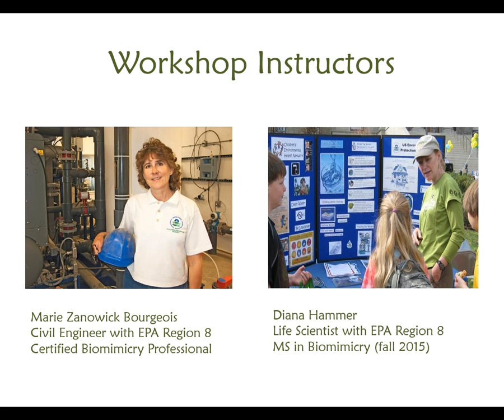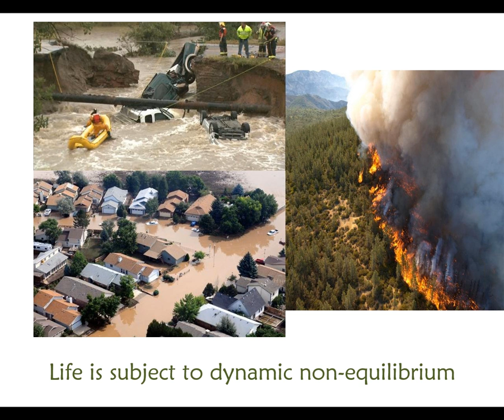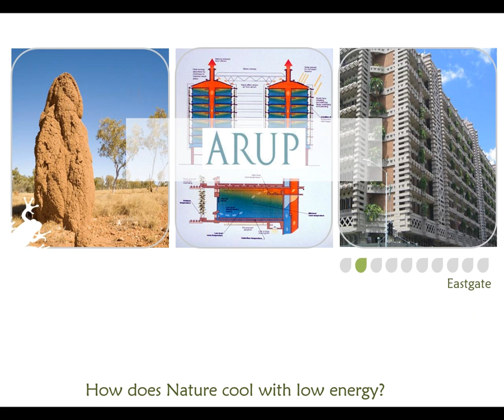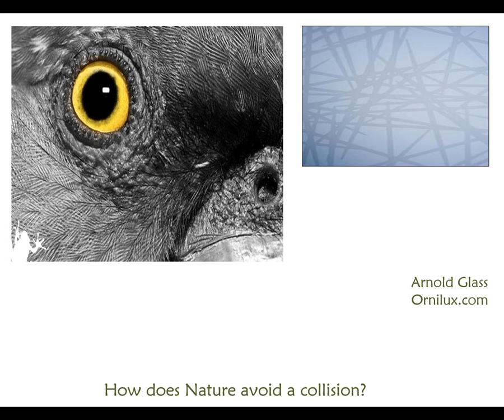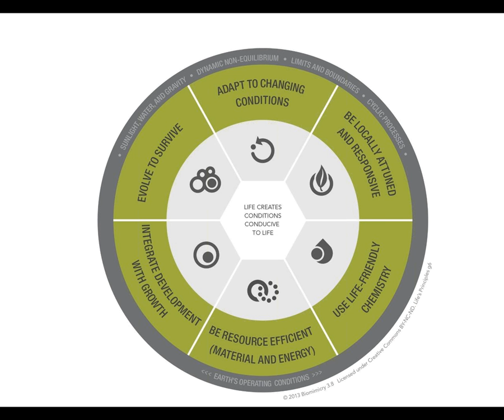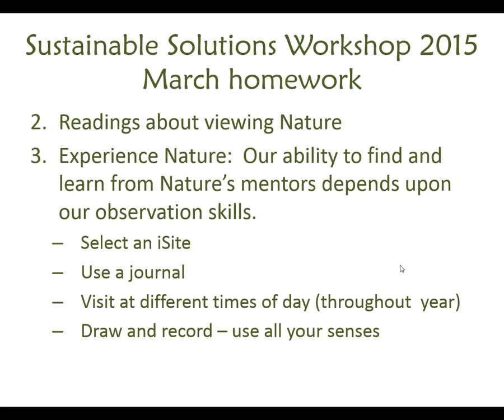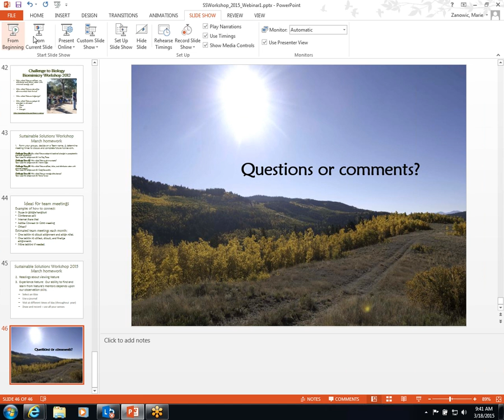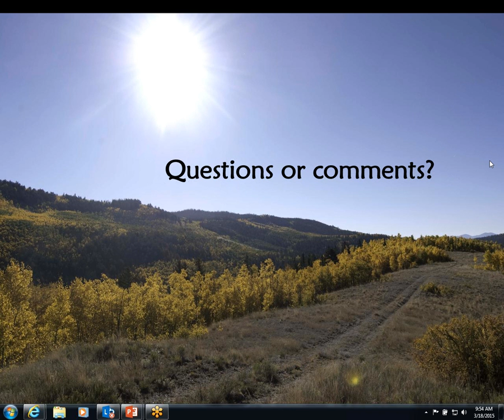EPA Sustainable Solutions Workshop 2015 - Part 1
Presented on March 18, 2015 by Marie Zanowick Bourgeois and Diana Hammer. Do you want to... SOLVE persistent challenges? EXPAND your solution space? CREATE long-lasting sustainable solutions? Using the Biomimicry Methodology and honoring Traditional Ecological Knowledge, participants will work in interdisciplinary teams of 4-6 people to research and solve their team’s challenge.